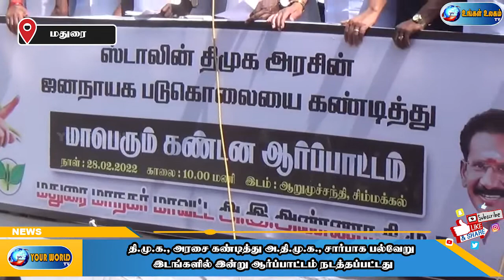தி.மு.க., அரசை கண்டித்து அ.தி.மு.க., சார்பாக பல்வேறு இடங்களில் இன்று ஆர்ப்பாட்டம் நடத்தப்பட்டது.